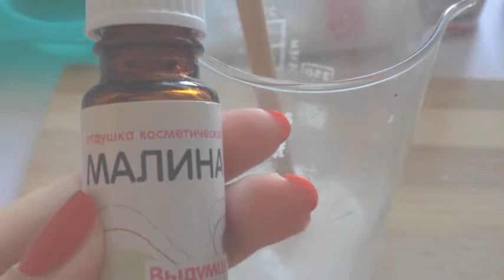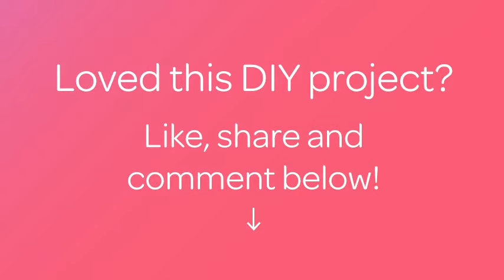How To Make A Wedding Pearl Soap - DIY Beauty Tutorial - Guidecentral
About this DIY project:
- Title: Make a Wedding Pearl Soap

Supplies:
- Soap base
- Rubbing alcohol
- Mold
- Purple colorant
- Pearl mica
- Titanium dioxide
- Brush
- Peach oil
- Raspberry fragrance oil.